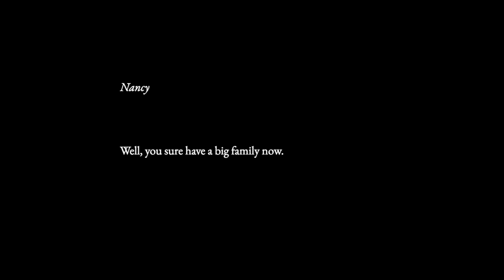Lyle Merritt Houser Jr - Nancy & Family - Memorial